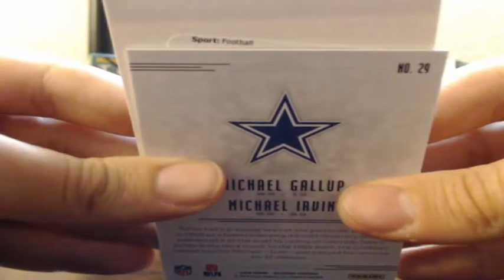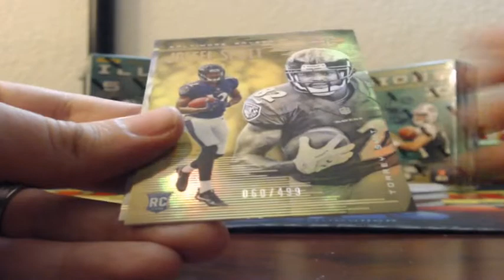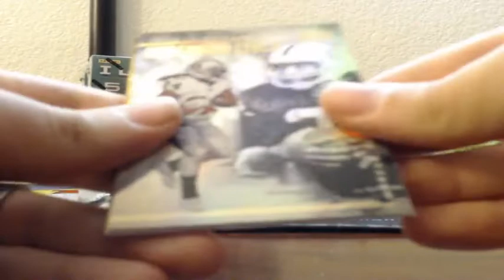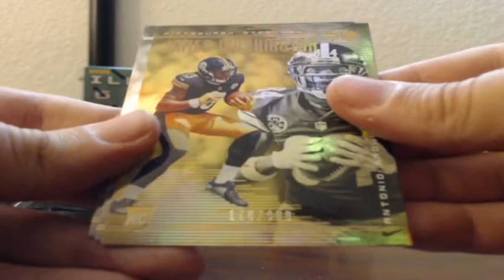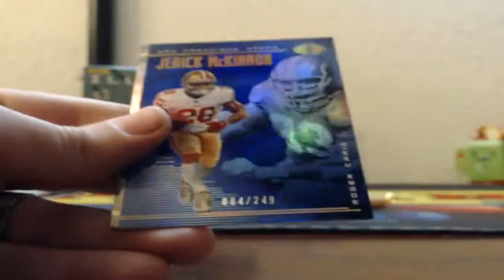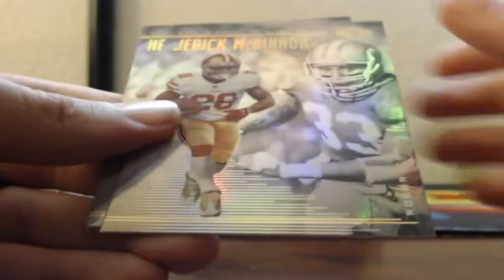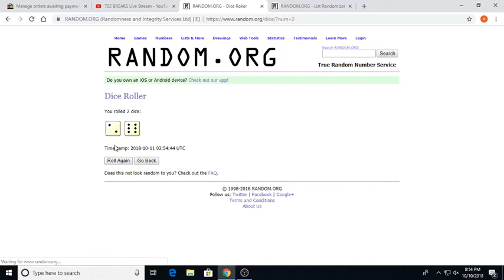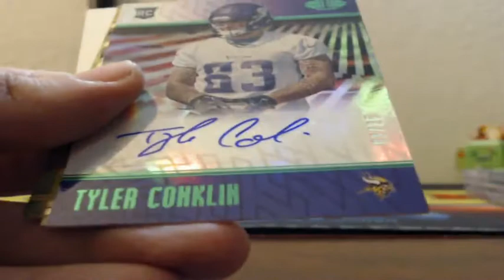2018 Panini ILLUSIONS Football 4 Box Half Case Break 10-10-2018 (AUTO MOJO!)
2018 Panini ILLUSIONS Football 4 Box Half Case Break 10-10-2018 (AUTO MOJO!)